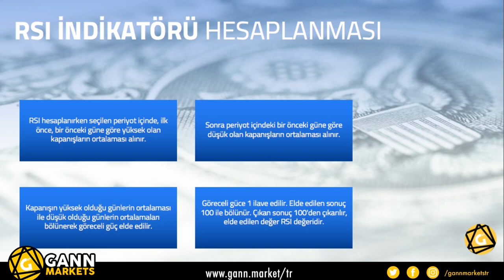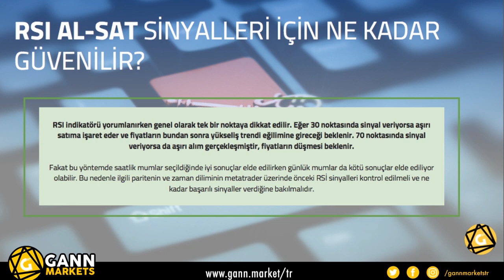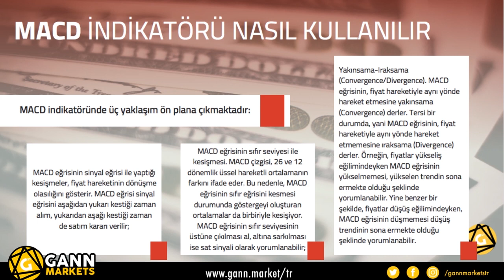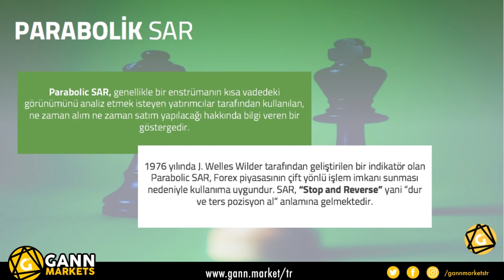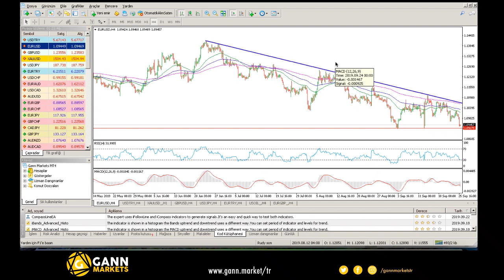GANN Eğitim | RSI - MACD - Parabolic SAR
Gelecek sizin ellerinizde...